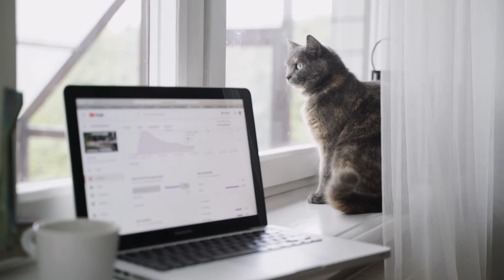🇩🇪 Sei entspannt wie eine Katze! 🇬🇧 Be relaxed like a cat!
🇮🇹 Sii rilassato come un gatto!
🇪🇦 ¡Relájate como un gato!
🇵🇹 Descontrai-te como um gato!
🇫🇷 Sois détendu comme un chat !

🇩🇪 Wir können viel von Katzen lernen:

Sie spielen sehr gern
Sie haben ihren eigenen Willen und lassen sich zu nichts zwingen
Sie sind wachsam und lernfähig.
Katzen lassen sich nicht so leicht stressen, sie sind ruhig und entspannt.

🇬🇧 We can learn a lot from cats:

They love to play
They have their own will and cannot be forced into anything
They are alert and able to learn.
Cats are not easily stressed, they are calm and relaxed.

🇮🇹 Possiamo imparare molto dai gatti:

Amano giocare
Hanno una volontà propria e non possono essere costretti a fare nulla
Sono attenti e capaci di imparare.
I gatti non si stressano facilmente, sono calmi e rilassati.

🇪🇦 Podemos aprender mucho de los gatos:

Les encanta jugar
Tienen su propia voluntad y no se les puede obligar a nada
Están alerta y son capaces de aprender.
Los gatos no se estresan fácilmente, son tranquilos y relajados.

🇵🇹 Nós podemos aprender muito com os gatos:

Eles adoram brincar
Eles têm a sua própria vontade e não podem ser forçados a nada
Eles estão alerta e são capazes de aprender.
Os gatos não são facilmente stressados, são calmos e relaxados.

🇫🇷 Nous pouvons apprendre beaucoup des chats :

Ils aiment jouer
Ils ont leur propre volonté et ne peuvent être forcés à quoi que ce soit.
Ils sont alertes et capables d'apprendre.
Les chats ne sont pas facilement stressés, ils sont calmes et détendus.

Pexels / Pixabay

🇩🇪 Willkommen bei Polyglot Motivation & Relaxing Sounds.

🎯 Du findest uns bei

unter dem gleichen Namen

POLYGLOT MOTIVATION

Gefallen Dir unsere Beiträge?

Herzlichen Dank! 🌹

🇬🇧 Welcome to Polyglot Motivation & Relaxing Sounds.

Do you like our posts?

If so, we would be delighted to receive a LIKE 👍🏻👍🏾and a subscription.

🎯 You find us at

 at the same name

POLYGLOT MOTIVATION

🇮🇹 Benvenuti su Polyglot Motivation & Relaxing Sounds.

Ti piacciono i nostri post?

Se è così, ci piacerebbe un LIKE 👍🏻👍🏾 e un abbonamento.

Mille grazie ! 💕🌹

sotto lo stesso nome

POLYGLOT MOTIVATION

🇪🇦 Bienvenido a "Polyglot Motivation & Relaxing Sounds."

¿Te gustan nuestras publicaciones?

Si es así, nos encantaría un LIKE 👍🏻👍🏾 y una suscripción.

bajo el mismo nombre

POLYGLOT MOTIVATION

🇧🇷 🇵🇹 Bem-vindo ao "Polyglot Motivation & Relaxing Sounds".

Gostas dos nossos posts?

Se assim, adoraríamos um LIKE 👍🏻👍🏾e uma subscrição.

🎯 Encontras-nos em

com o mesmo nome

POLYGLOT MOTIVATION

🇨🇵 Bienvenue à "Polyglot Motivation & Relaxing Sounds".

Tu aimes nos articles ?

🎯 Tu nous trouves à

sous le même nom
POLYGLOT MOTIVATION